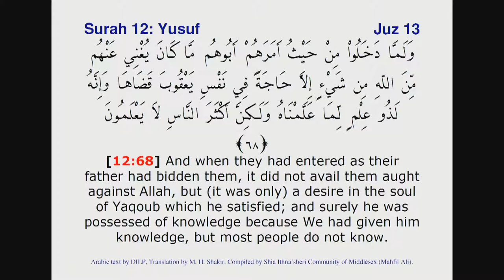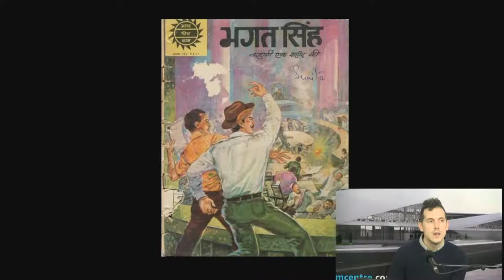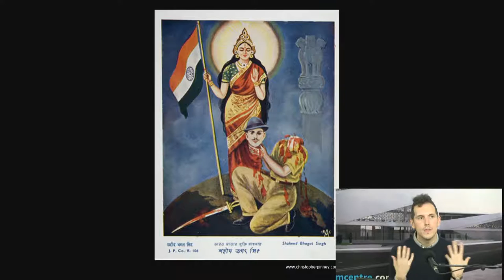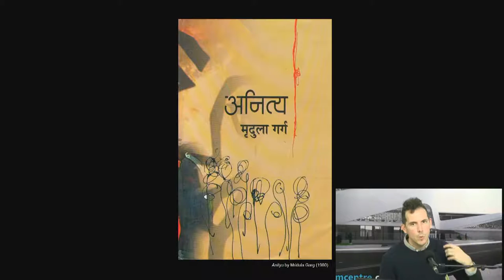Friday 19th November 2021 - INDIA’S REVOLUTIONARY INHERITANCE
EVENT DETAILS: INDIA’S REVOLUTIONARY INHERITANCE: POLITICS AND THE PROMISE OF BHAGAT SINGH
Join us as we welcome Dr Chris Moffat as he talks about his book, “India’s Revolutionary Inheritance: Politics and the Promise of Bhagat Singh“

The programme begins at 8:00pm with Salaat and Qur’an recitation. The main talk begins at about 8:30pm.

Synopsis of the book:

What do anti-colonial histories mean for politics in contemporary India? How can we understand a political terrain that appears crowded with the dead, heroic figures from past struggles who call the living to account and demand action? What role do these ‘afterlives’ play in the inauguration of new politics and the fashioning of possible futures? In this engaging and innovative analysis of anti-colonial afterlives in modern South Asia, Chris Moffat crafts a framework that takes the dead seriously – not as passive entities, ceremonially invoked, but as active interlocutors and instigators in the present. Focusing on the iconic revolutionary martyr Bhagat Singh (1907–1931), Moffat establishes the problem of inheritance as central to the forms and futures of democracy in this postcolonial polity. Tracing Bhagat Singh’s revenant presence in India today, he demonstrates how living communities are animated by a sense of obligation, duty or debt to the dead.

We plan to continue live streaming for only a few more weeks. We do hope that you will join us in person.

SPEAKER
Chris Moffat is a British Academy Postdoctoral Fellow in the School of History, Queen Mary University of London.